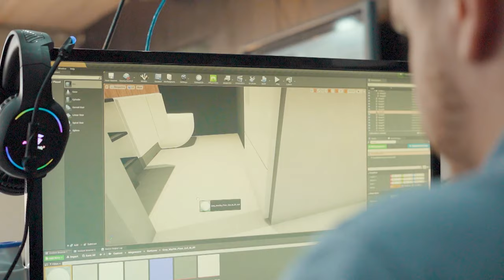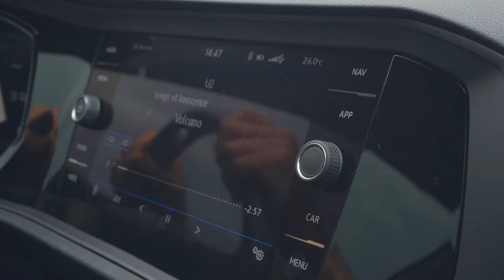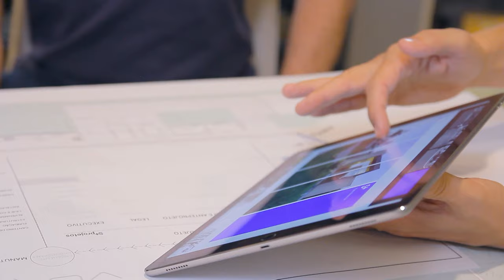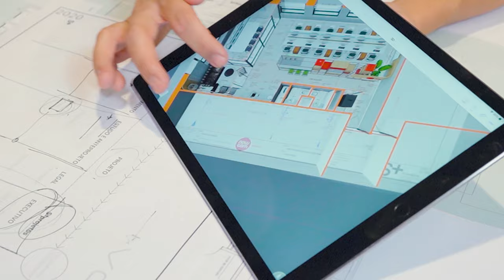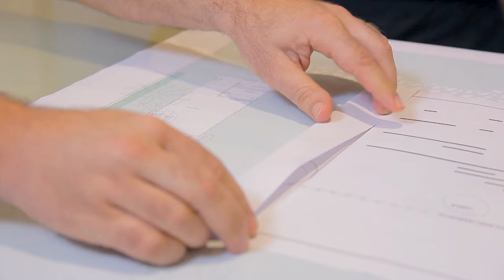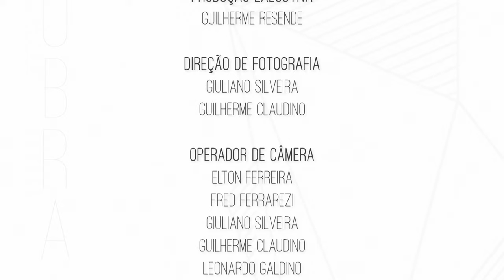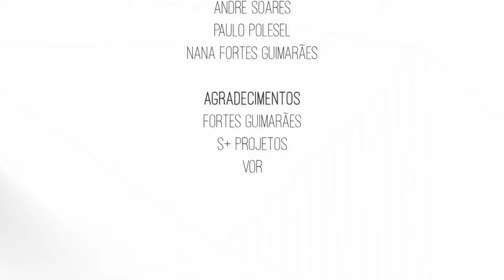A Escolha do Arquiteto – Magia da Obra EP03 | Lelinha Gentil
Confiram no vídeo de hoje o terceiro episódio do nosso reality Magia da Obra!